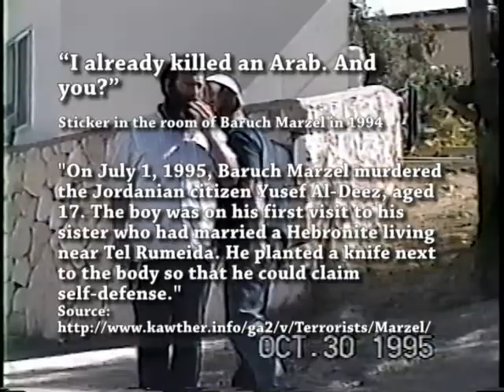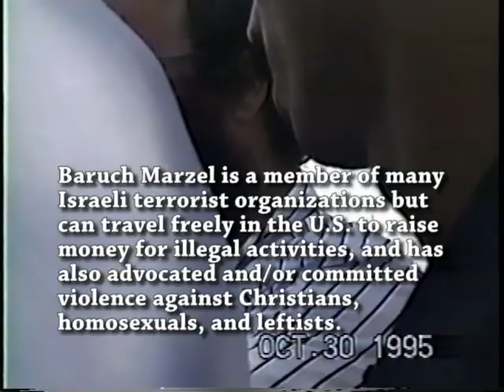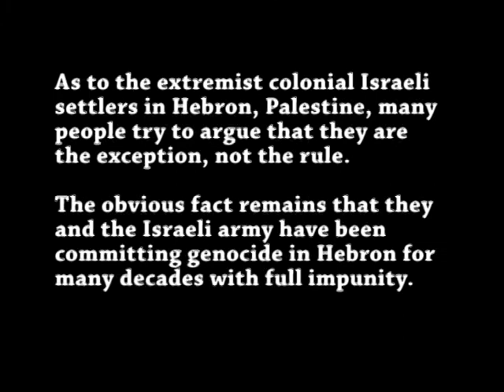How Israeli Settlements Expand (Meet Baruch Marzel)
This video was filmed by the Christian Peacemaker Teams, and is used with permission.

Filmed in 1995 in Tel Rumeida, Hebron, Palestine, as the Israeli army illegally expands the illegal Israeli colonial settlement located directly next to a Palestinian archeological site named by UNESCO as a "World Heritage Site."
Israeli terrorist Baruch Marzel explains to the press how Israeli colonial settlements expand.
U.S. citizen Baruch Marzel married the daughter of Moshe and Miriam Levinger.  All three have been leaders of Israeli terrorist organizations for decades and have been involved in genocide in Hebron, Palestine  for decades.  Insha'Allah they will all be held accountable for their crimes.

As to the extremist colonial Israeli settlers in Hebron, Palestine, many people try to argue that they are the exception, not the rule.
The obvious fact remains that they and the Israeli army have been committing genocide in Hebron for many decades with full impunity.